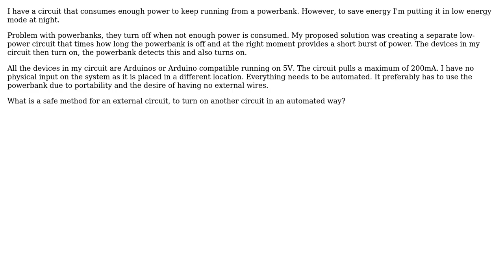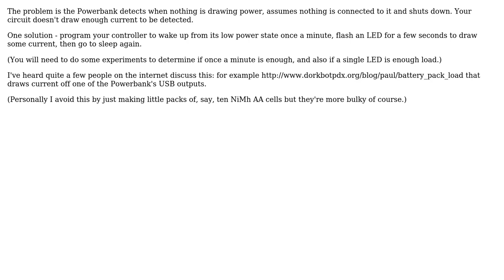Engineering: External circuit turning on powerbank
With thanks & praise to God, and with thanks to the many people who have made this project possible! You are responsible for your own actions.